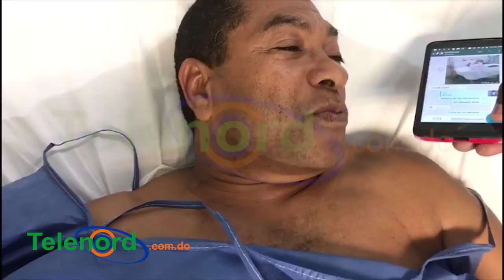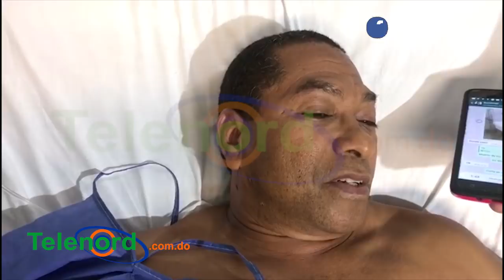Profesor El Chino Tavares narra cómo ocurrió el accidente en la carretera San Francisco-Controbas